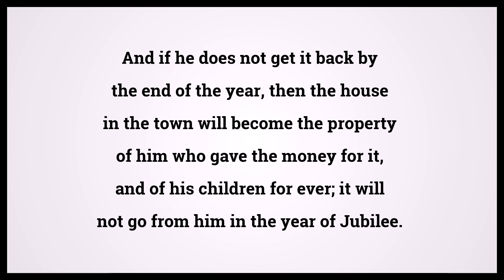Holy Bible Leviticus Chapter 25 Verse 30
Video shows Holy Bible Leviticus Chapter 25 Verse 30: And if he does not get it back by the end of the year, then the house in the town will become the property of him who gave the money for it, and of his children for ever; it will not go from him in the year of Jubilee. Powered by MaryTTS. Text taken from Bible in Basic Edition